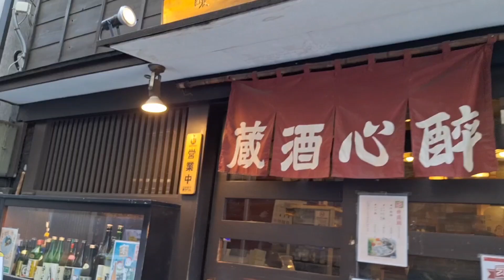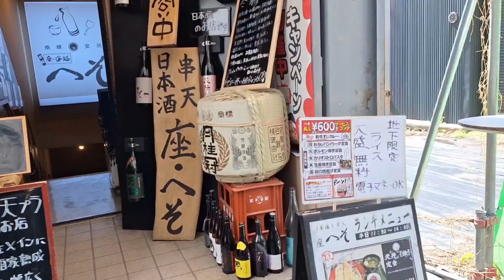【新橋ランチ】ボリューム満点💯コスパ最強鮭定食！Grilled Salmon😋@nori-chan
大きな焼鮭！骨がなくて食べやすい！
コスパ最強！新橋ランチ！